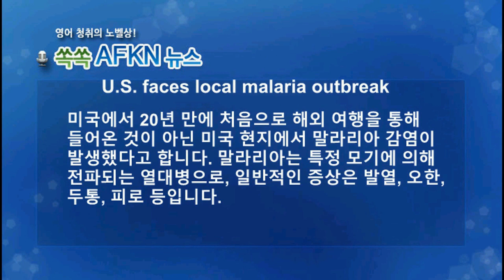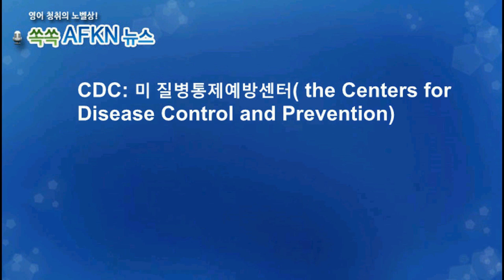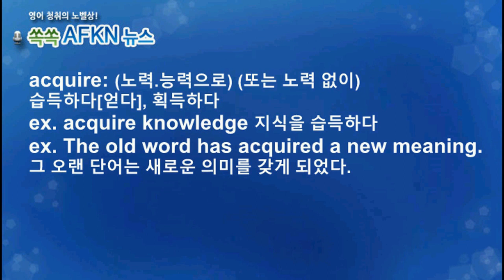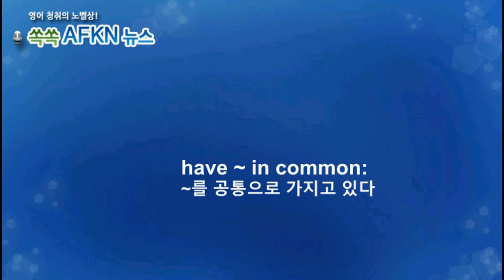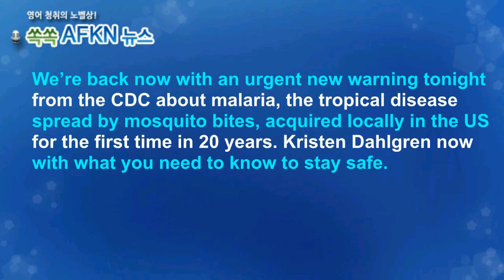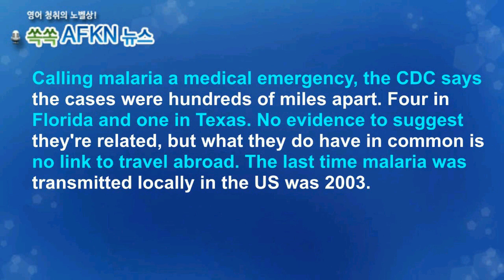[영어뉴스청취] 말라이아 모기 출현 _해설강의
미국에서 20년 만에 처음으로 해외 여행을 통해
들어온 것이 아닌 미국 현지에서 말라리아 감염이
발생했다고 합니다. 말라리아는 특정 모기에 의해
전파되는 열대병으로, 일반적인 증상은 발열, 오한,
두통, 피로 등입니다.

★★★이벤트★★★
1. 구독자 수가 지금의 약 두배인 8천명 도달 시
2. 또는 해설강의 월 평균 조회수 1000회 도달 시